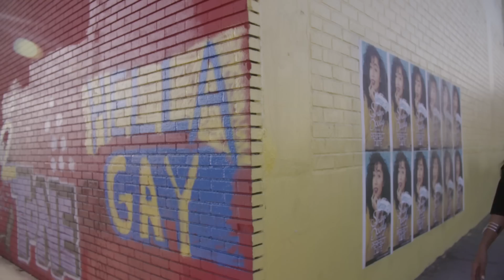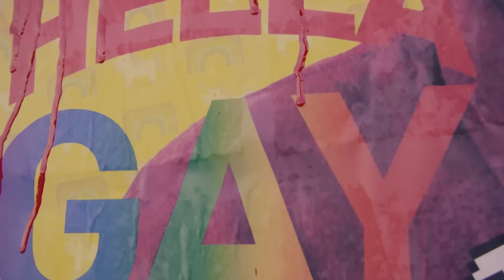JESUS CAME BACK AS THIS VIDEO | MILESCHRONICLES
Season 2 of my show Hella Gay is coming soon! In the meantime, check out Season 1 on Fullscreen now

If you are an AT&T mobile user, you could be eligible for a year of Fullscreen at no extra cost!

About Miles McKenna:
Miles Aaron McKenna is known for his LGBTQ+ advice content and trying to be funny like everyone else on the internet.